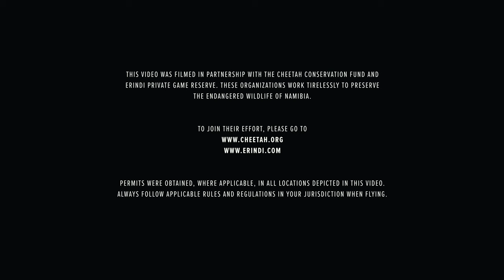2019 FILM EDITING NOMINEE - Kingdom of the Wild by Michael Bishop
Congratulations to Michael Bishop for their nomination in the Film Editing Category!